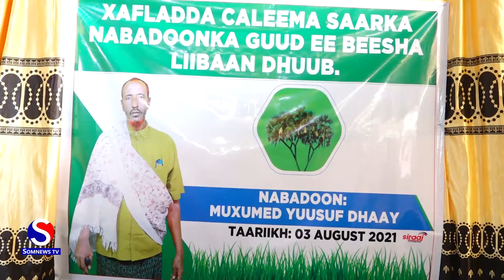Mid ka mid ah Beelaha Dega Gobolka Hiiraan ayaa Doortay Nabadoon Cusub